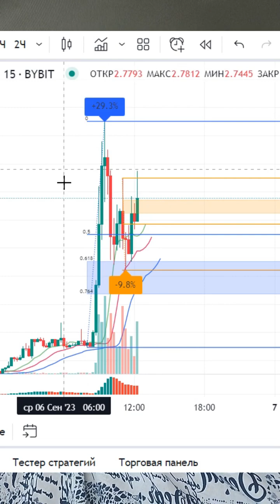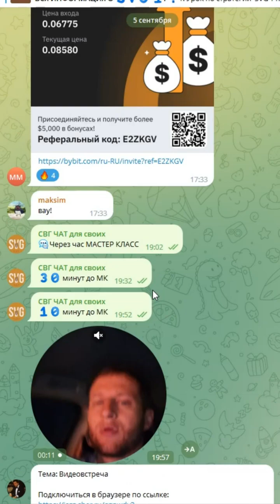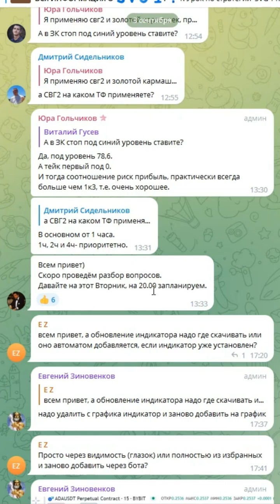Как выглядит зазывала в платный канал телеграма по криптоторговле